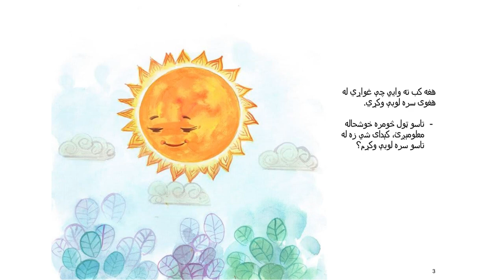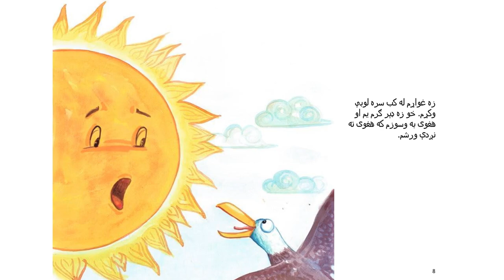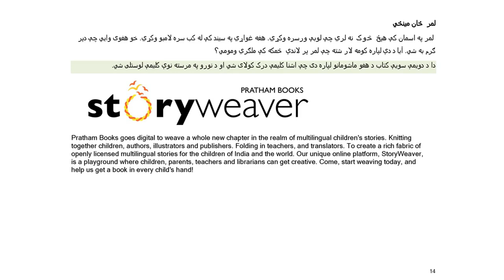لمر ځان پرېمینځي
ﻟﻣر په اﺳﻣﺎن ﮐﯥ هېځ څوک نه ﻟري ﭼﯥ ﻟوﺑﯥ ورﺳره وﮐړي. هغه ﻏواړي په ﺳﯾﻧد ﮐﯥ له ﮐب ﺳره ﻻﻣﺑو وﮐړي. ﺧو ھﻐوی واﯾﻲ ﭼﯥ دﭔر ګرم به شي. آﯾﺎ د دې ﻟﭘﺎره ﮐومه ﻻر شته ﭼﯥ ﻟﻣر ﭘر ﻻﻧدې ځمکه ﮐﯥ ملګري وﻣوﻣﻲ؟